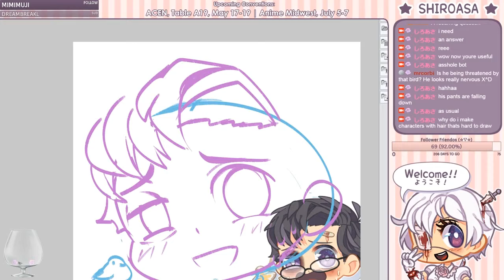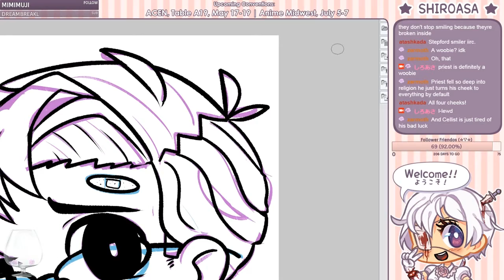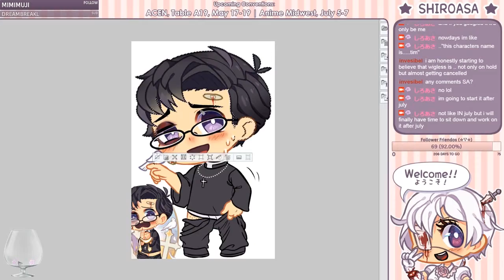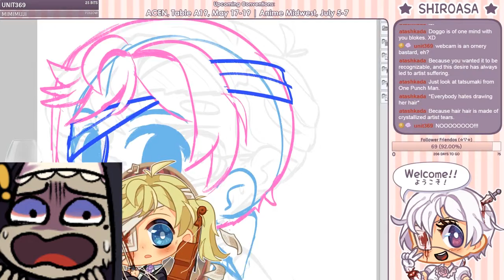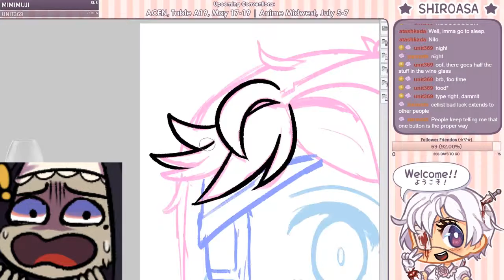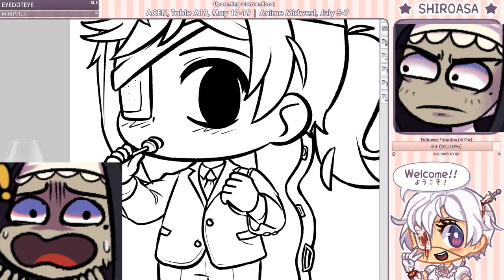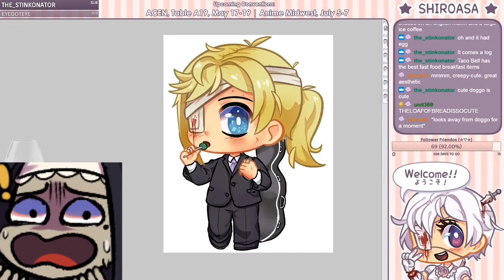Stream 3/08/19: Priest & Cellist Pillows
A cursed stream. Some things must not be said.

Sped up by 3400%
Original time: ~6hrs